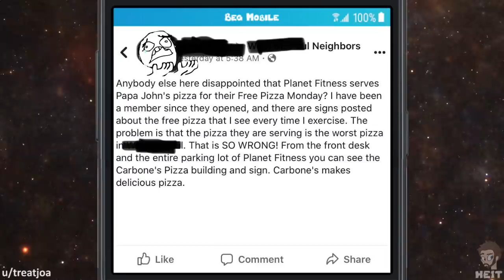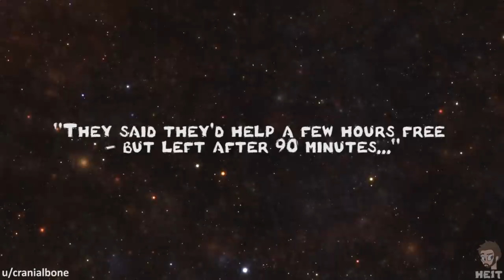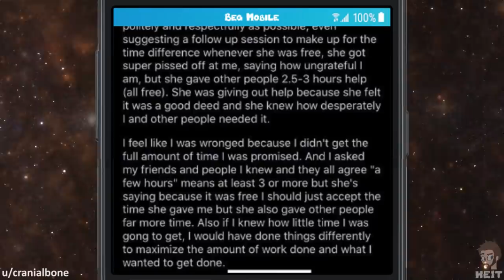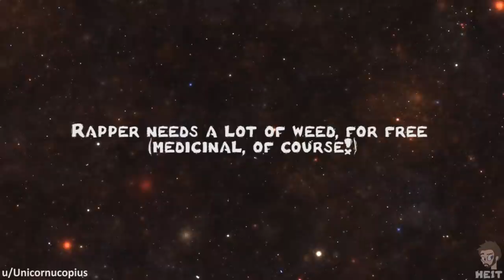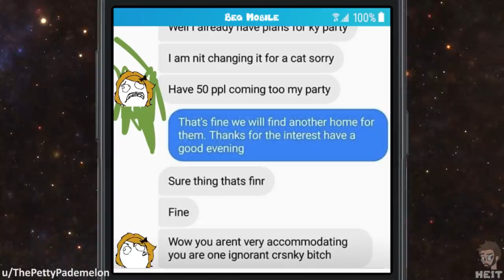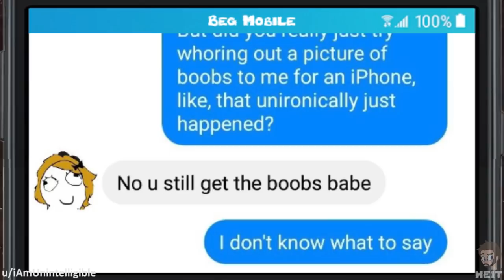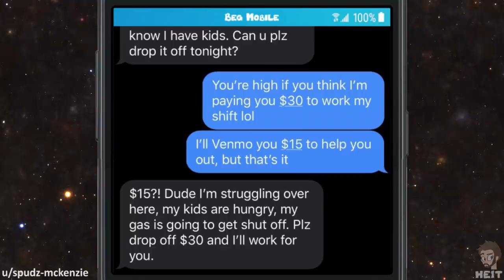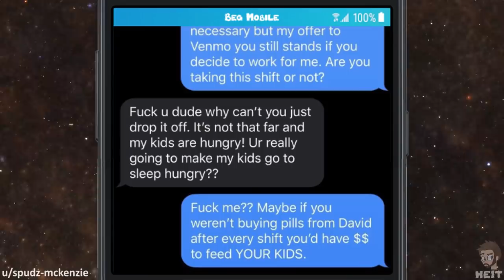WbW | Ep. 10 | r/choosingbeggars | "Can you still venmo me??"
Why is it that beggars seem to think that after being rude and treating someone horribly, that person has to help them or owes them something? Enjoy this Episode of Walkback Wednesday and r/choosingbeggars!!

📷 IMAGE CREDITS 📷
Photo by Milan from Pexels